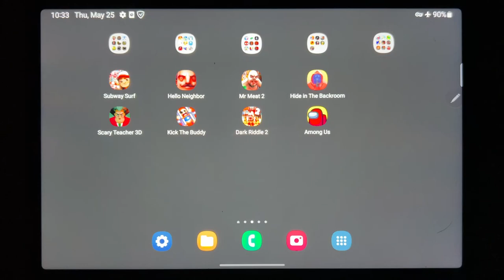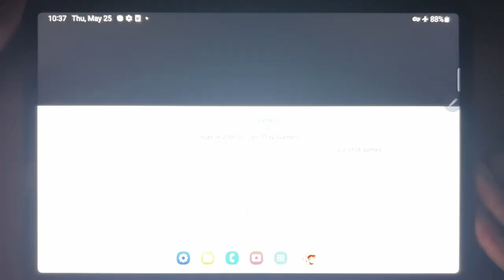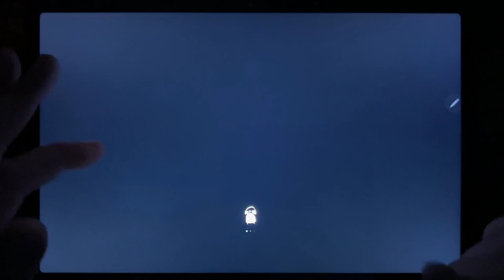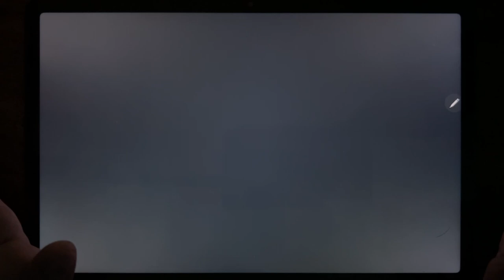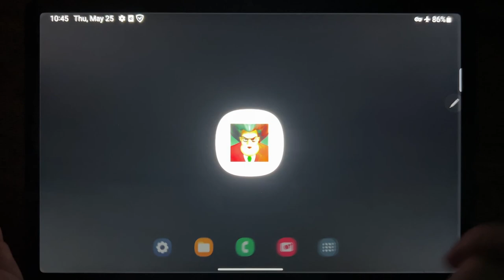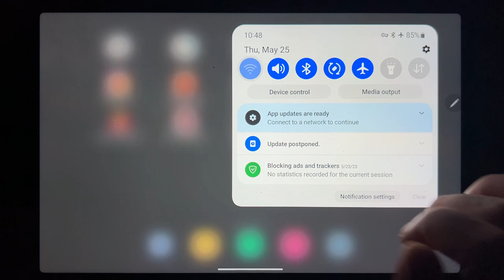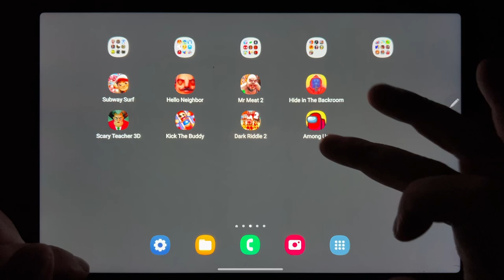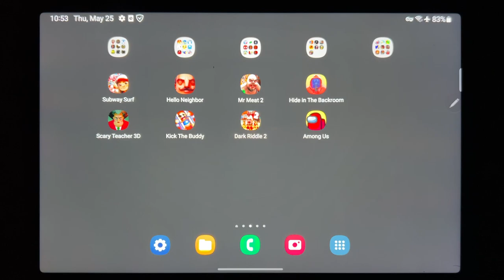Subway Surf, Hello Neighbor, Mr Meat 2, Hide in The Backroom, Scary Teacher 3D...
Subway Surf, Hello Neighbor, Mr Meat 2, Hide in The Backroom, Scary Teacher 3D, Kick The Buddy, Dark Riddle 2, Among Us